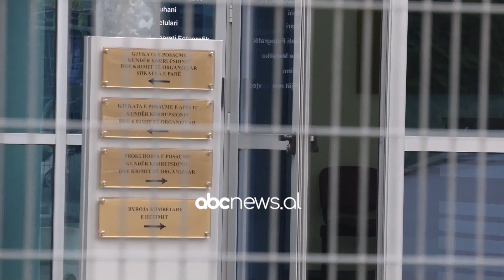Atentati ndaj Arjan Ndojës, 5 të arrestuar, 4 të tjerë në kërkim | ABC News Albania